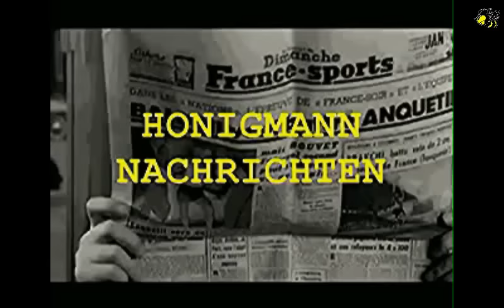Honigmann – Nachrichten vom 7. Dezember 2015 – Nr. 740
Honigmann – Nachrichten
Themen

1. Gegen resistente Keime Neuseeländischer Manuka Honig als Antibiotika-Alternative
2. Umami: Glutamat im neuen Tarnkleid
4. Kanada legalisiert als erstes G-7-Land Cannabis
5. Finanzparasitismus und Produktionsrückgang in den VSA
6. VSA: Arbeitsmarktbericht November 2015
7. Pentagon vergeudete 150 Millionen VS-Dollar für Luxusvillen von zehn Mitarbeitern in Afghanistan
8. NGOs und Bürger in Mexiko sagen Nein zum TPP-Handelsabkommen
9. Verfahren zur Amtsenthebung gegen Brasiliens Präsidentin Rousseff eröffnet
10. IS-Terroristen von Israel versorgt
11. Türkische Journalisten und Abgeordnete: Unsere Krankenhäuser behandeln wissentlich IS-Kommandeure
12. Taliban: IS keine Bedrohung, sondern Propaganda-Projekt
13. China bestätigt Teilnahme am Syrien-Krieg: Rußland und China bilden Anti-Terror Front gegen Daesh
14. „Erbe des Kalten Krieges“: China fordert Auflösung der NATO
15. Moskau befremdet über wahlweise Vernichtung von IS-Zielen durch VSA in Syrien
16. Weiterer ausländischer Fond zur unerwünschten Person erklärt
17. In Rußland gilt wieder nationales vor internationalem Recht
18. Ukraine: Hochrangiger Mitarbeiter des SBU übergelaufen
19. Tote und Verletzte bei Gefechten in Ukraine - Biden in Kiew erwartet
20. Gegen Draghi: Offener Machtkampf in der Europäischen Zentralbank
21. Millionen von Menschen werden einen Großteil ihrer Ersparnisse verlieren!
22.  Orbán: Der Flüchtlingstsunami kann gestoppt werden – Osteuropa hat es bewiesen
23. Front National klarer Sieger
24. Angst vor Terror: Deutschlands Bürger bewaffnen sich
25. Ehemaliger GSG-9-Polizist: Terroranschläge sind nur eine Frage der Zeit
26. Hohe jüdische Ehrung für Angela Merkel

LzO, Varel
IBAN DE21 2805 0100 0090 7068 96
SWIFT-BIC: BRLADE21LZO

Gruß
Ernie
Der Honigmann